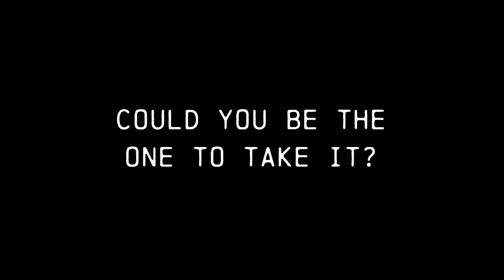Could you take the call?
We are now recruiting for one of the most critical roles in our force - the Contact Management Operators.

Join us as an operator and you’ll be a key member of the team that handles the majority of contacts into Derbyshire Constabulary.

It's a role where every second counts - as demonstrated in this short video. The audio is of a real 999 call provided to us by the Metropolitan Police Service.

In it, a young boy called Roman rings 999 after his mum collapses. The skills of the operator at the other end of the phone allowed the emergency services to locate Roman's house and provide the urgent care required.

Thankfully, Roman's mum made a full recovery - all thanks to the bravery and quick-thinking of her son.

And it is those everyday heroes at the end of the phone - just like the one in this recording - that we want to find.

As an operator, not only will you be providing a first-class service to the public, you’ll also interact with a vast array of people, many may have never contacted the police before. Put simply, you’ll have the opportunity to make a difference when it truly matters.

To find out more and to apply, visit our dedicated careers